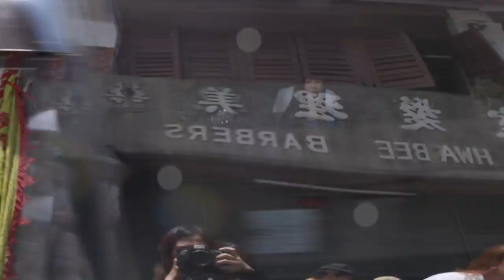"要拼才能贏"《Just Play Music Tour 簡單玩 。玩簡單》Street Performance at Lebuh Armenian 槟城本头公巷即興街頭演繹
《簡單玩 。玩簡單》藝人：IKA (黃淑惠 & Khim)，十一號月台，王藍茵和 Anna莊啟馨在槟城的本头公巷即興演唱 "要拼才能贏"，为当晚在 The Canteen at China House 的秀宣傳。

Just Play Music Tour artistes: IKA (Aki Huang & Khim), Platform 11, Tangerine Wong and Anna Chong's spontaneous street performance at Lebuh Armenian, Penang.

樂手 Musicians: Alubakhan (shaker), Jimmy Chong (cajon), Liu Wei Zhong (melodica)

Just Play Music Tour 簡單玩 。玩簡單